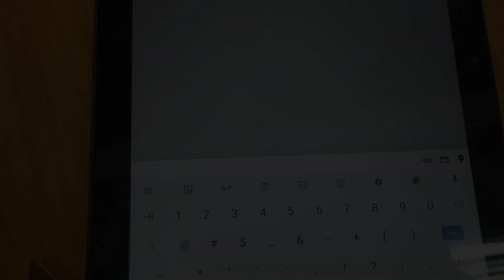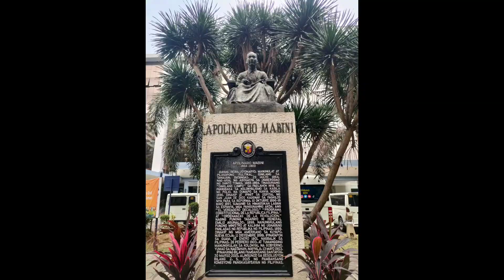National Library of the Philippines🇵🇭